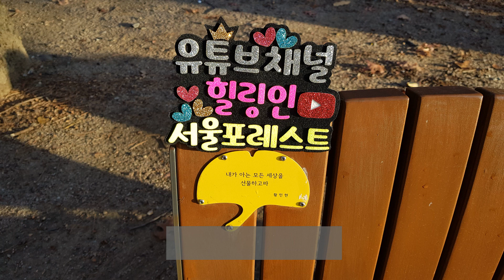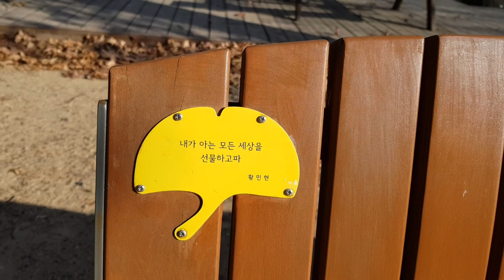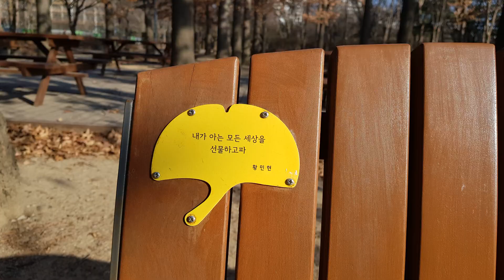민현(Minhyun, NU'EST) 서울숲 벤치(2)🧡HSF(234)Februaryr::힐링 인 서울 포레스트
5분 동안 서울숲 산책 어떠신가요?

썸네일 사진출처: 플레디스